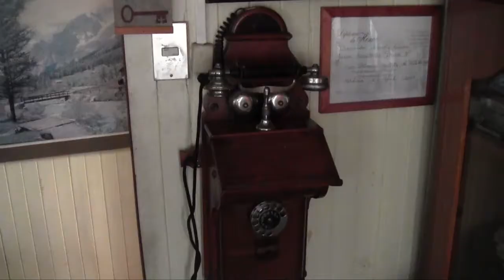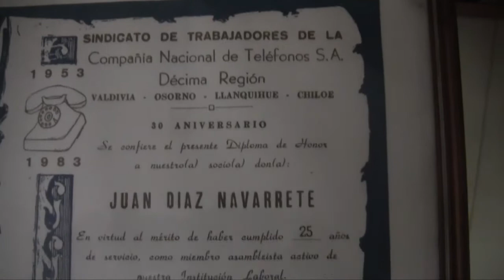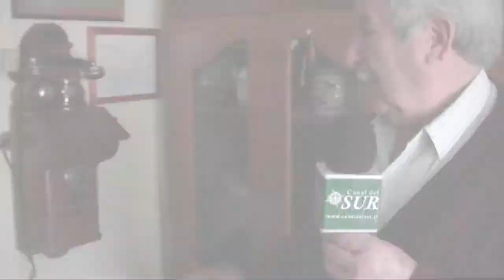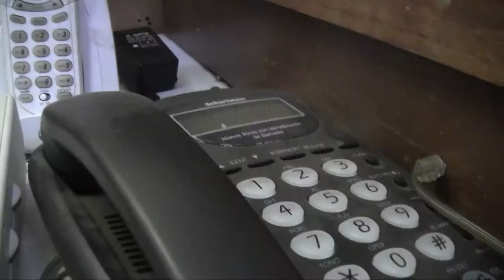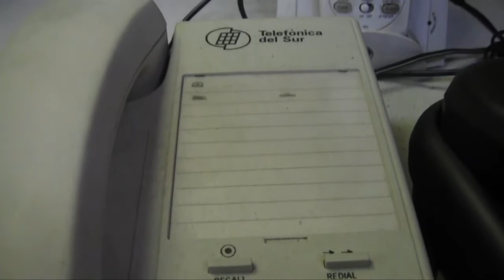NOTA JUAN DIAZ NAVARRETE Telsur